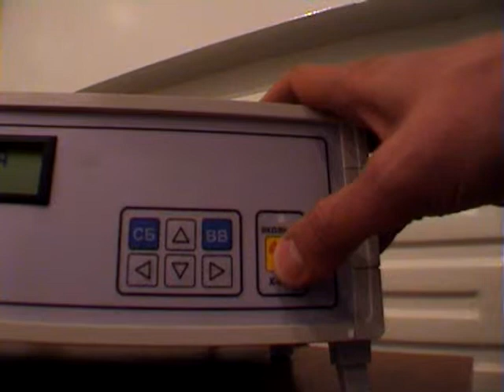Пардус-02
"Пардус-02" первый и единственный в мире рентгеновский аппарат для дентальной диагностики, позволяющий получать как панорамные, так и прицельные снимки. Переход от прицельной съемки к панорамной или наоборот занимает не более одной минуты.